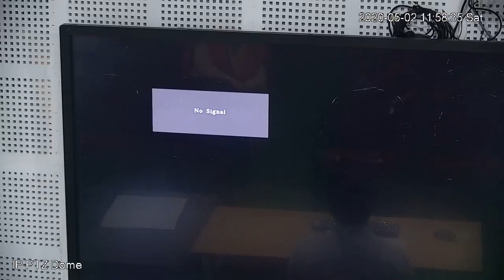Advent of The Mughals and Struggle for Existence By Kuntal Sharma Dept of History